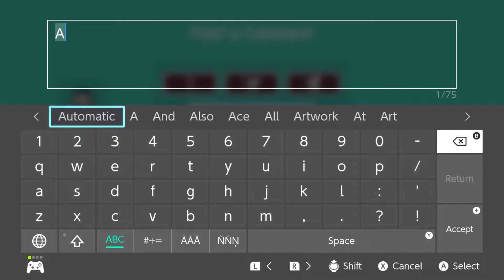Super Mario Maker 2 - Super Worlds: Super はなび/〜きゅうし〜 World